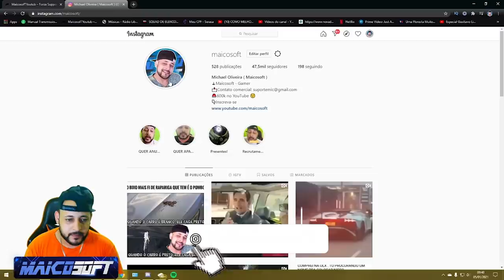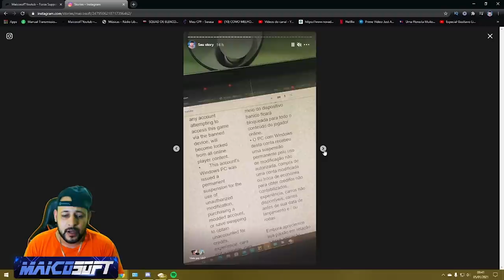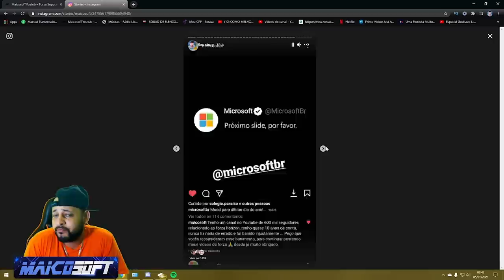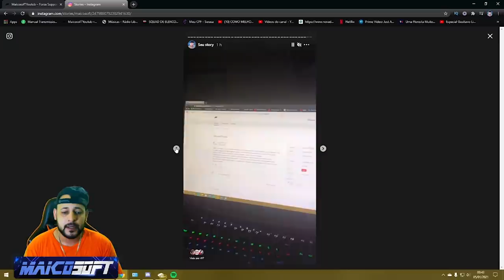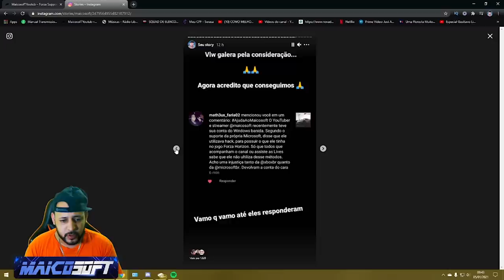2º DIA DE BAN!! ESTOU PEDINDO UM APELO a @xboxbr - FUI BANIDO INJUSTAMENTE!